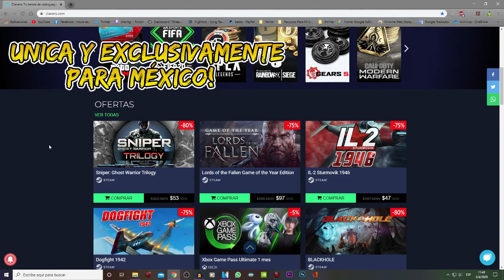***APEX LEGENDS*** Para Mi La Mejor Legenda Del Juego ►► CONSOLA PS4 MEXICO ◄◄